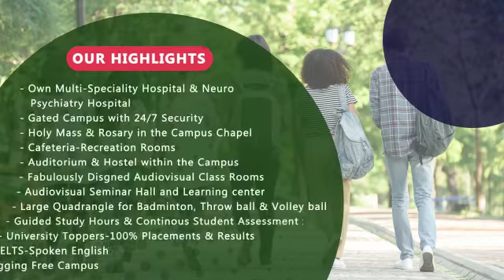welcome to ABHAYA INSTITUTIONS